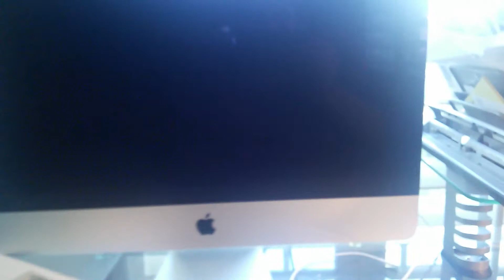BELKIN APPLE PRODUCT CHARGING CORD ( COLOR BLACK ONLY COMPATIBLE WITH APPLE PRODUCTS) REVIEW